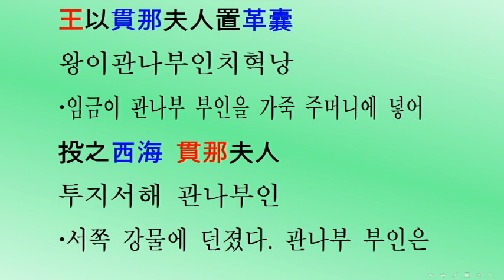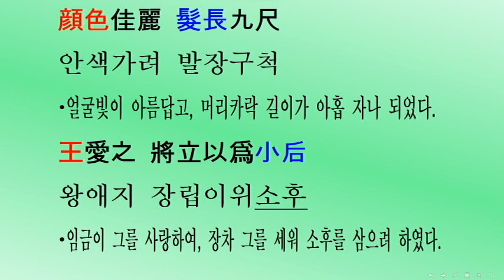[두뇌자극: 3살~80살, 1033회] 삼국사기 고구려 12대 중천왕(서기248~270년) 대륙고구려 역사복원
[머리를 깨우자: 3살~80살] 삼국사기 제17권 고구려본기 제5(三國史記卷第十七高句麗本紀第五) 고구려 11대 중천왕(中川王) 서기248~270년(단기2581~2603년) 대륙고구려 역사복원